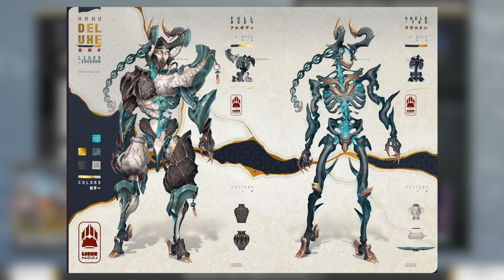Xaku Deluxe Coming Soon (Not Clickbait)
Xaku is finally getting their deluxe skin in Warframe!

★ OTHER CHANNELS ★

★ ABOUT ME ★